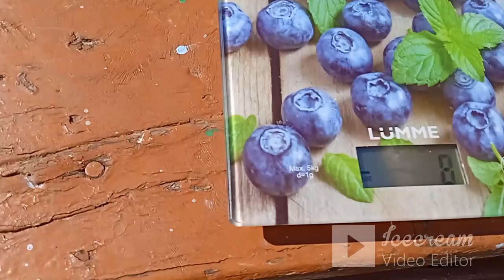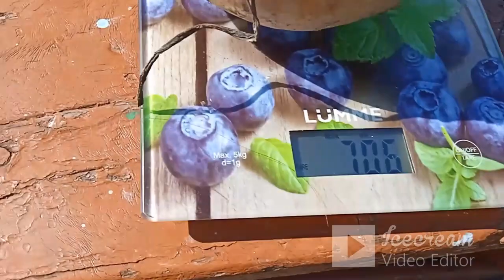Повторение ( Мариную грибы) Уборка лука.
Всем привет!!! Сегодня повторяю маринование грибов. Грибы у меня обабки ( подберёзовики), мариновать можно любые по этому рецепту, Рецепт даётся на 1 литр воды.
                                                   Рецепт

на 1 литр воды нужно взять
1_1,5 ст. л соли
3 ч. л. уксусной эссенции
лавровый лист 3 штдушистый перец и перец горошком на своё усмотрение
1 гвоздичку
лист смородины, укроп, перо чеснока
Вода закипит, вливаете сразу уксус, все специи в мешочке, промытые грибы.
 После закипания грибов снимаем пену убавляем газ варим 40_ 45 мин.
Горячими разливаем по банкам закатываем.